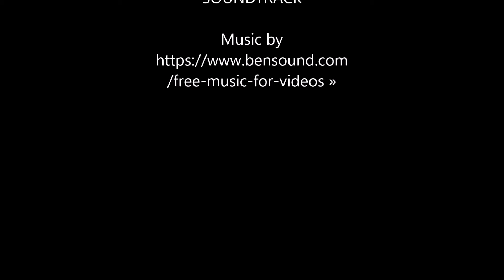Mobula 7, Fatshark HDO, Furious FPV True D V3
Early morning rip.